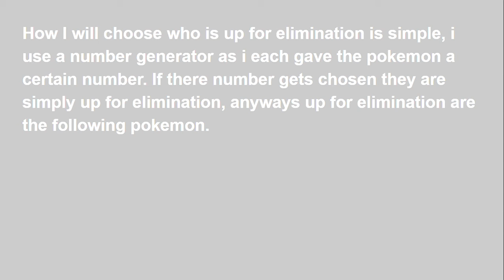Pokemon Viewer Voting 1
Yes I like Pokemon a lot